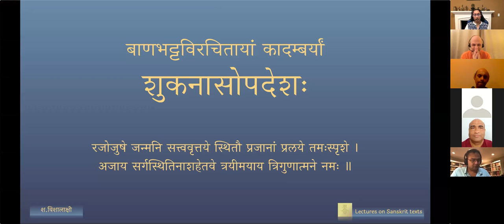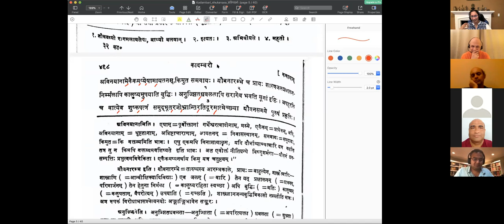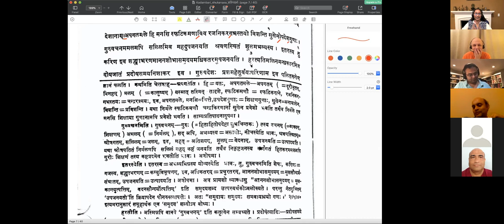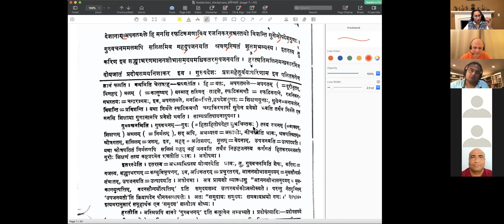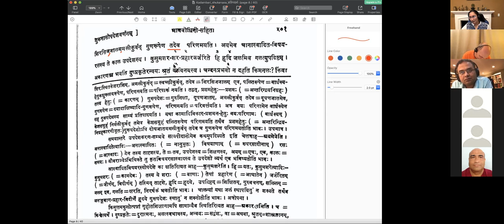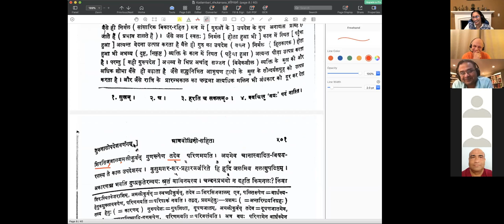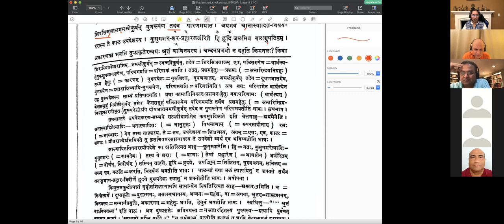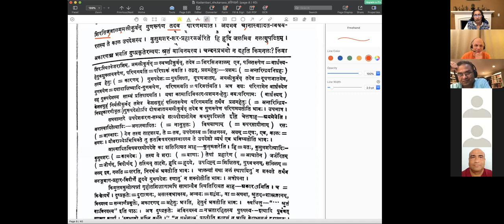शुकनासोपदेशः - Session 03 (English Lecture)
कादम्बरी – शुकनासोपदेशः - Shukanasa's advice to Prince Chandrapida

पाठः ०३ - यौवनप्रभावः

(Explanation in English by Visalakshi Sankaran)